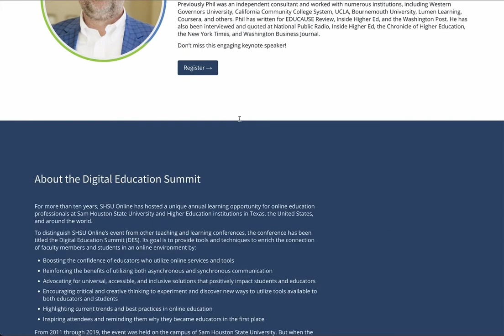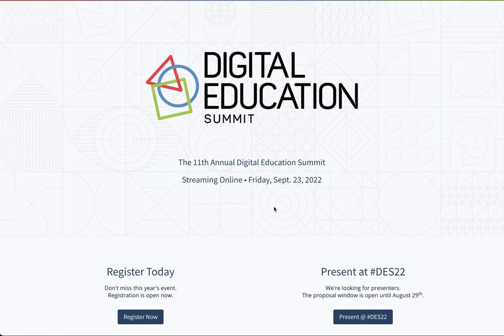Tuesday Tune In 8-2-22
Update Video for Online Course Redesign and Faculty Certification Program